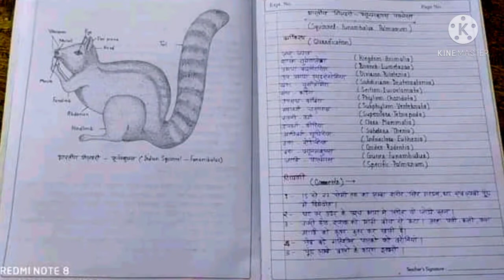how to draw beautiful diagram for class 10 science practical file easy way